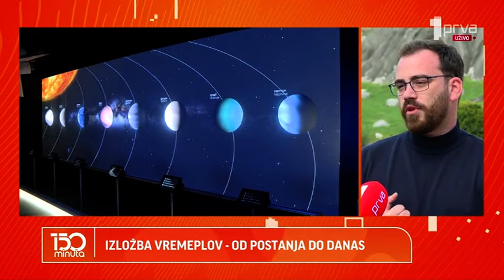150 minuta TV PRVA - Izložba "Vremeplov": Od postanja do danas (TV KCN 26.04.2024)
Prirodnjački centar Srbije u Svilajncu započeo je novu sezonu rada novom izložbom koja nosi naziv „Vremeplov“.

Reporter: Dušan Miletić
Snimatelj: Saša Jović
Montaža: Vesna Dobrosavljević Đukanović
Proizvodnja: Kopernikus RTV Jagodina